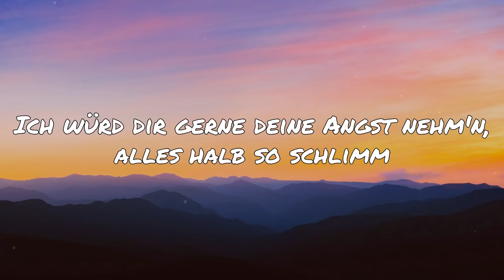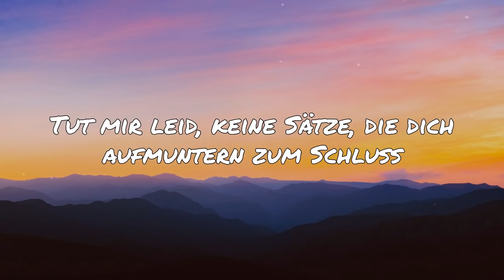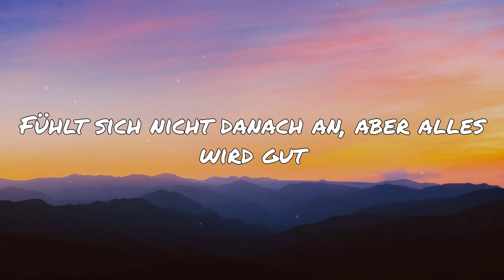KUMMER feat. Fred Rabe - Der Letzte Song (Alles Wird Gut) LYRICS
🔥Abboniere den Kanal 💛wenn dir die Videos gefallen🔥

Streame jetzt alle deine Lieblingslieder🎵auf Amazon Music Unlimited und das für die ersten 30 Tage Gratis❗
Mit dem kostenlosen Testmonat unterstützt du zudem meinen Kanal. Danke🔥

Die Vorteile von Amazon Music Unlimited👍:
▶Mehr als 75 Millionen Songs inkl. Neuerscheinungen
▶Jederzeit Kündbar
▶Spannende Hörspiele für Kinder und Erwachsene
▶Alle Spiele der Bundesliga und 2. Bundesliga live
▶Werbefrei - Musik ohne Werbeunterbrechungen genießen
▶Intuitive Alexa-Sprachsteuerung in der Amazon Music App
▶Offline Modus - Musik herunterladen und Datenvolumen sparen

🎼Song: KUMMER feat. Fred Rabe - Der Letzte Song (Alles Wird Gut)

Yeah

Ich würd dir gerne deine Angst nehm’n, alles halb so schlimm
Einfach sagen, diese Dinge haben irgendeinen Sinn
Doch meine Texte taugten nie für Parolen an den Wänden
Kein’n Trost spenden in trostlosen Momenten
Im Gegenteil, fast jede meiner Zeil’n
Handelt von negativen Seiten oder dem Dagegensein
Ich hab’ keinen sicken Flow und ich schreib’ auch keine Hits
Aber gib mir eine Strophe und die gute Stimmung kippt

Ich wär gerne voller Zuversicht
Jemand, der voll Hoffnung in die Zukunft blickt
Der es schafft, all das einfach zu ertragen
Ich würd dir eigentlich gern sagen

Die Menschen sind schlecht und die Welt ist am Arsch
Aber alles wird gut
Das System ist defekt, die Gesellschaft versagt
Dein Leben liegt in Scherben und das Haus steht in Flamm’n
Fühlt sich nicht danach an, aber alles wird gut

Und wär mein Großvater nicht seit fünfzehn Jahren tot
Würde er jetzt sagen, „Mensch, Kinder, wie die Zeit vergeht!“
Wenn du denkst, dass es immer irgendwie im Leben weitergeht
Holt dich Krebs straight back in die Realität
Geile Themen für Songs in diesen Zeiten
Aber „Glaub an dich, geh dein’n Weg“, schaff’ ich einfach nicht zu schreiben
Tut mir leid, keine Sätze, die dich aufmuntern zum Schluss
Auch der letzte Track zieht einen noch runter in den Schmutz

Ich schau’ dich an und würd dir eigentlich gern sagen

Alles wird gut (Yeah)
Alles wird gut (Yeah, alles wird gut)